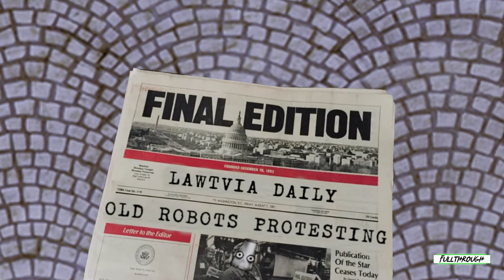Silicomrades Gameplay HD (PC) | NO COMMENTARY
I hope you find this Silicomrades gameplay no commentary video useful.Leave a like and share with your friends if you can ;) .Soon I'll be uploading some new videos about more games.

★ My PC ★
Gigabyte B450M AM4 Motherboard
8 Cores AMD Ryzen 7 2700 Processor
16GB RAM DDR4 2400
GTX 1660 ti 6GB GDDR6
2TB de disco duro HDD